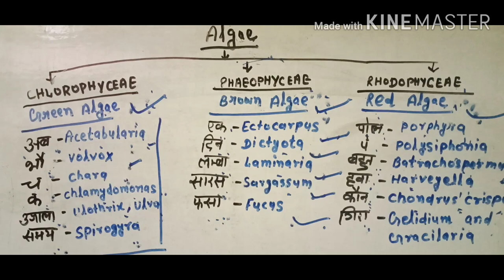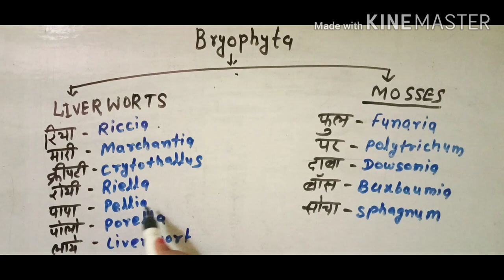How to remember algae and bryophyta// अलगी और ब्रायोफाइटा को याद कैसे करें// for AIPMT/NEET exam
Best trick for remember Algae and Bryophyta  algae और ब्रायोफाइटा याद करने का बेस्ट ट्रिक for AIPMT Exam